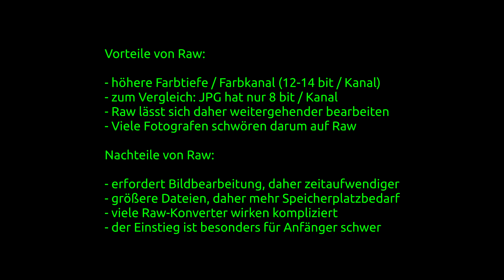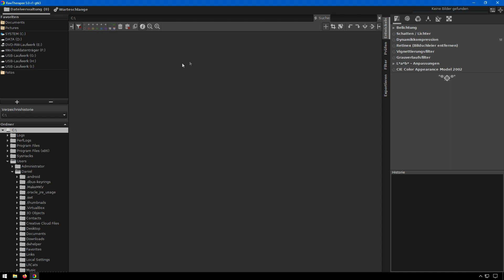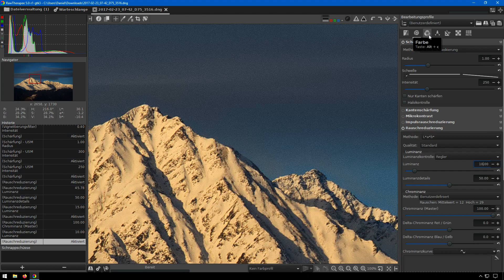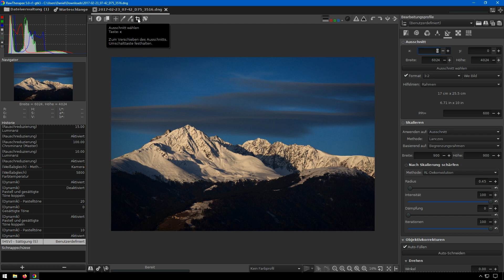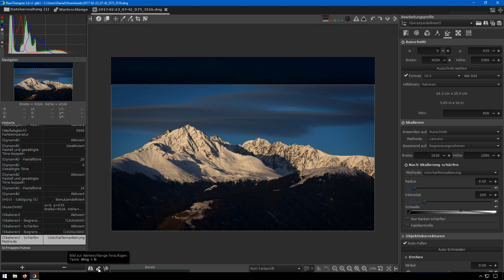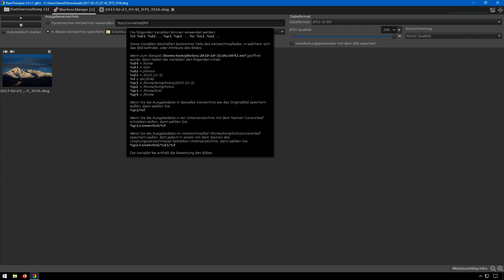Mit RawTherapee ein Raw-Foto entwickeln und exportieren / Edit and export a photo with RawTherapee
Auf vielfachen Wunsch habe ich eine aktualiserte Version meines beliebten RawTherapee Tutorials mit Off-Kommentar statt Text erstellt. Viel Spaß beim Nachmachen! :-)
By request, I have created an updated version of my popular RawTherapee tutorial with off-comment (in german) and english subtitles. Have fun trying! :-)

Rechtl. Hinweis: Ich gebe hier meine persönliche Meinung wieder, erhalte für den Einsatz von RawTherapee keine Benefits und ich leiste keinen Support. Die Anwendung der im Video gezeigten Vorgehensweise erfolgt auf eigene Gefahr.
Legal Note: I give my personal opinion here, receive no benefits for the use of RawTherapee and I do not provide any support. Use the procedure shown in the video at your own risk.